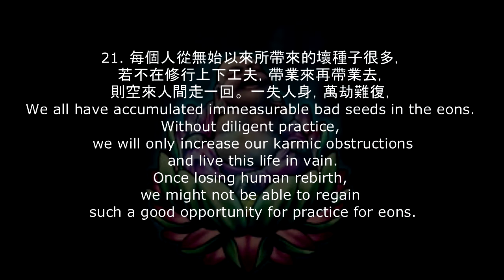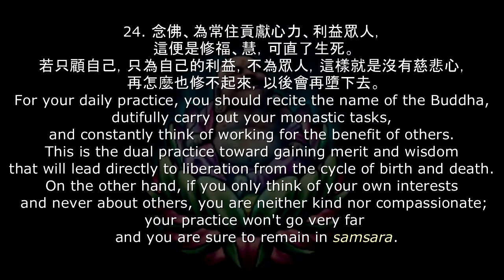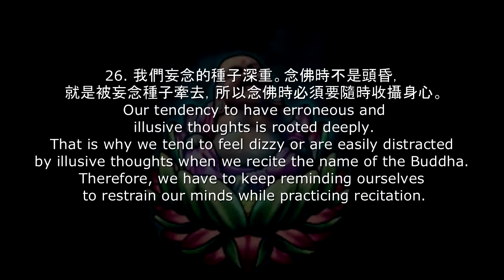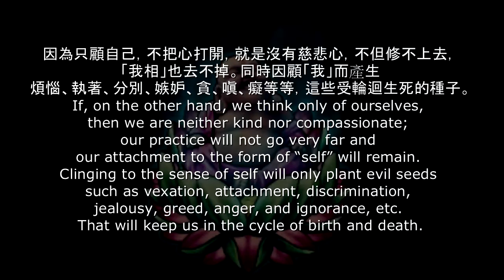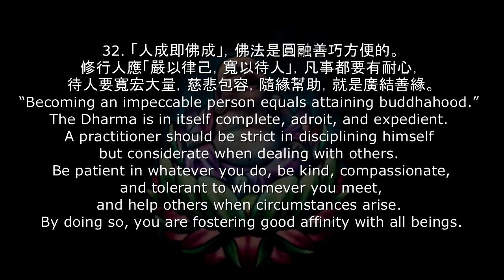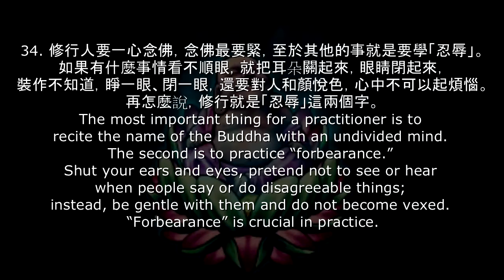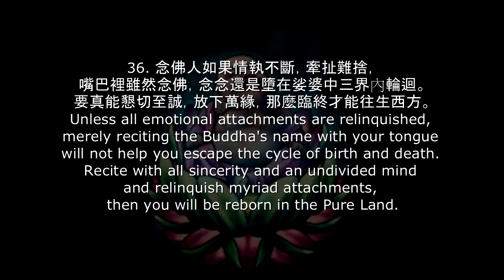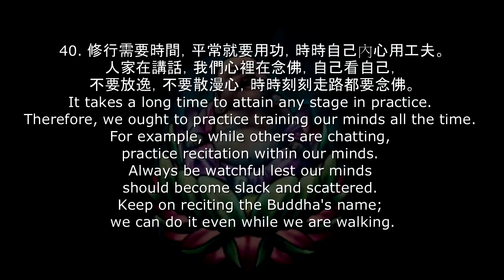Analects of Master Kuang Chin, Recite Buddha's Name 3-2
廣欽和尚語錄(中英對照, Chinese & English), The Venerable Master Kuang-Chin ( 1892~1986) is the most respectable monk in Taiwan Buddhist history. Collected in these analects are his verbal advice given to his disciples. Hopefully, the vexations of the readers could gradually be lessened by virtue of practicing the teachings of the great Master.